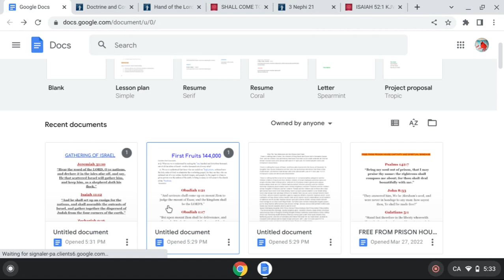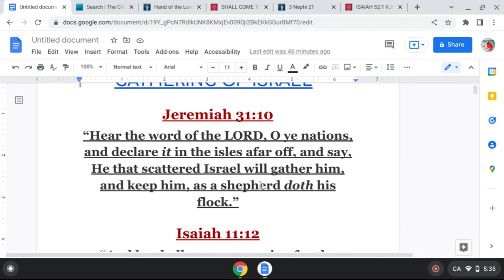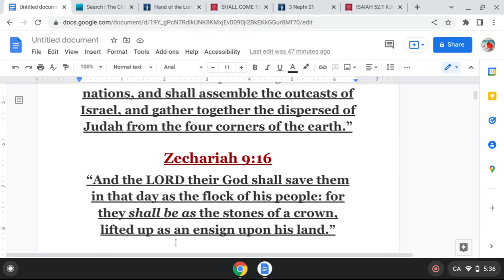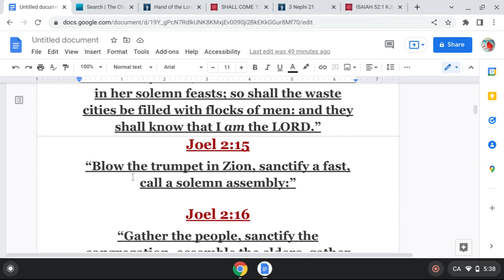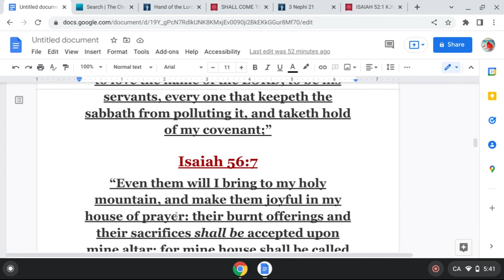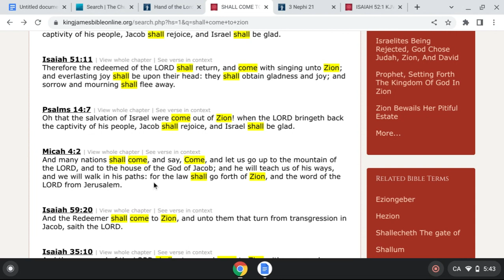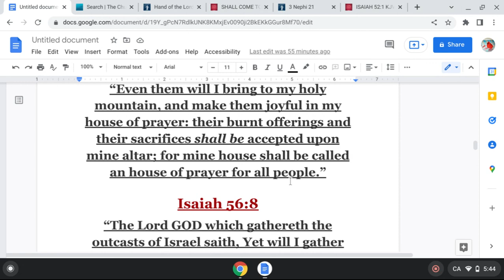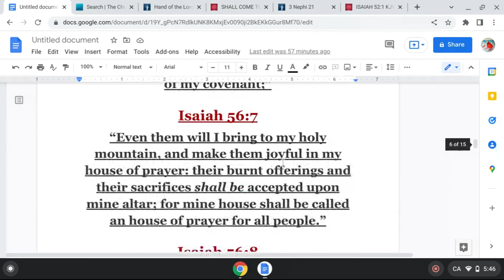Gathering Of Israel